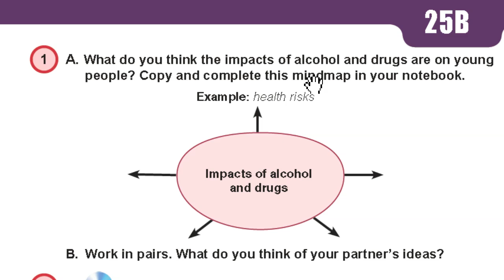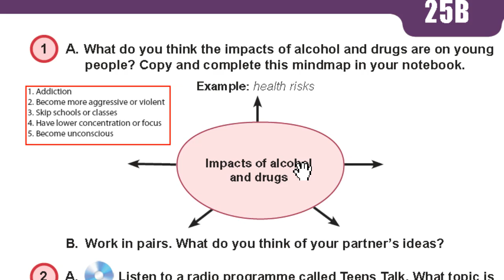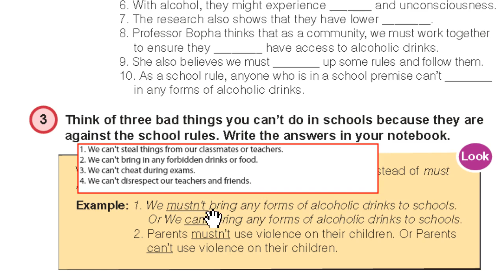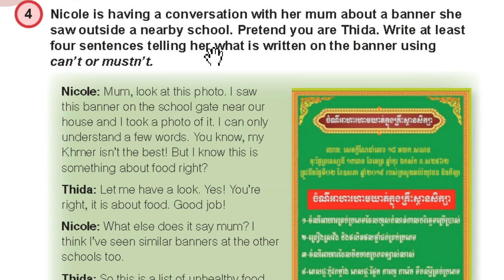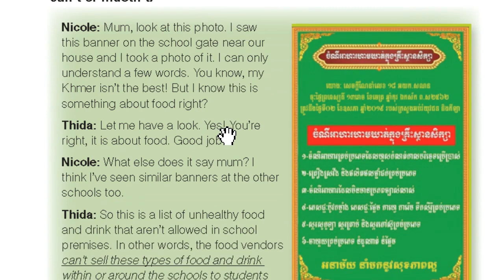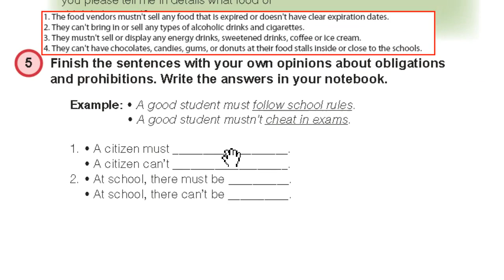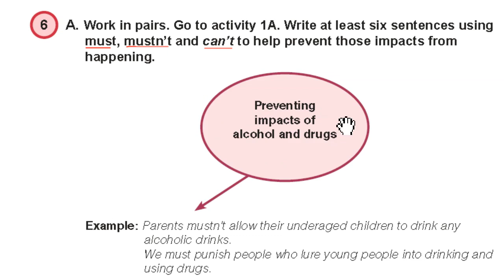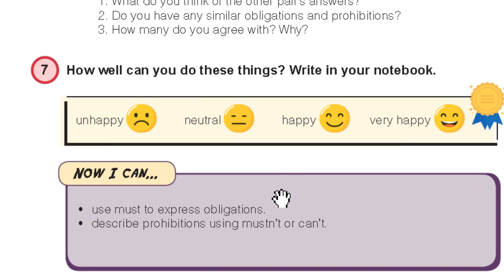Unit 25:​ That’s bad for you (B) | មេរៀនទី ២៥៖​ នោះជារឿងអាក្រក់សម្រាប់អ្នក | អង់គ្លេស ថ្នាក់ទី១២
Unit 25:​ That’s bad for you (B)
មេរៀនទី ២៥៖​ នោះជារឿងអាក្រក់សម្រាប់អ្នក
Vocabulary: social, especially, psychologist, interviewer, mean, pleasure, key, teenager, violence, impact, pay attention, absolutely, overlook, harm, physical injury, emotional pain, therefore, ignore, whether, directly, fighting, arguing, witness, behavioural, behave, concentration, struggle, distress, aggressive, lure, community, prevent, inform, prohibition, obligation, express, punish, principal, spot, vendor, behind, beat, campaign, against.
health risk, underage, unconsciousness, research, ensure, access, follow, premise, school premise, banner, nearby, Pretend, gate, allow, In other words, detail, cheat, confusion.